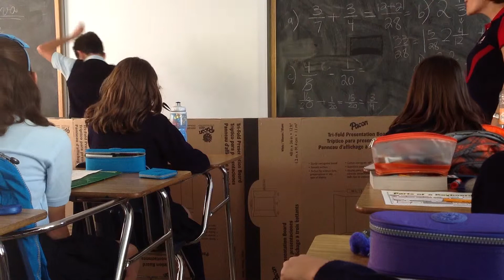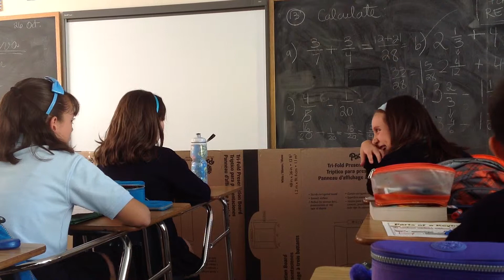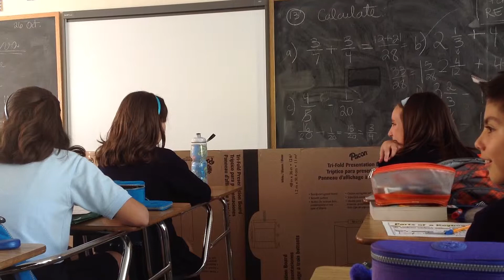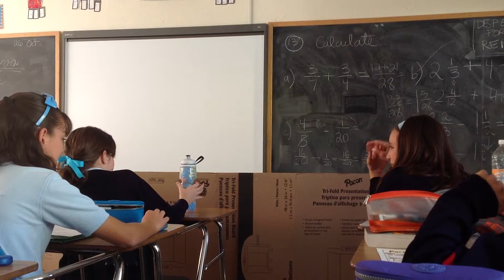6B Radio Show: Group Three